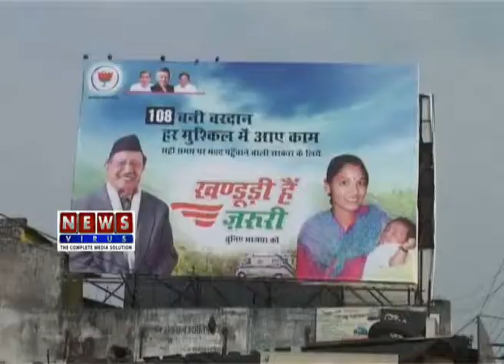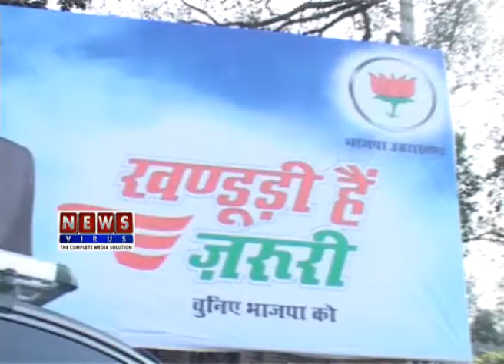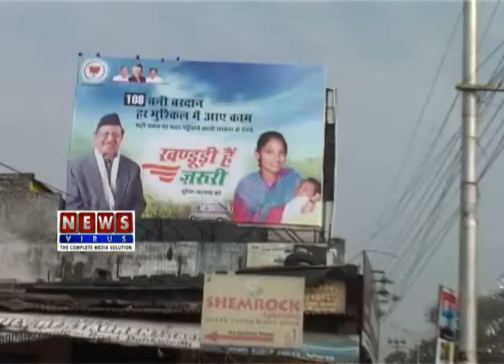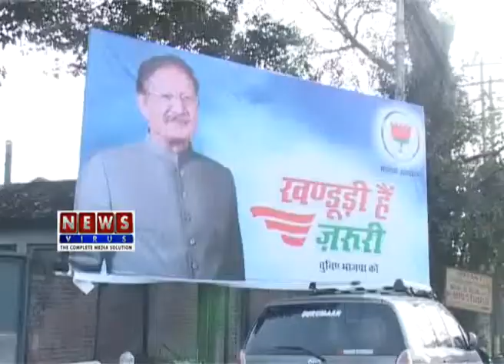Harish Rawat as Cabinet Minister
Year 2012 on Munsif TV